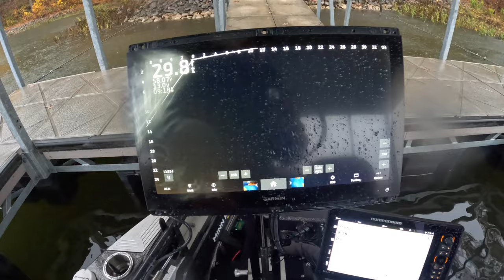Crappie Guide Trips Going Crazy!